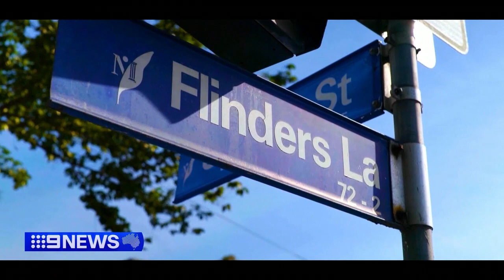Nine News Melbourne - Alicia Loxley & Tom Steinfort - 2024 Promo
As indicated by the promo, from January 14 2024, Alicia Loxley and Tom Steinfort will take the reins as the new weekday 9News Melbourne presenters. It's also expected a graphics refresh will occur around the same time.

Recorded from 9 Melbourne on 24 December 2023.